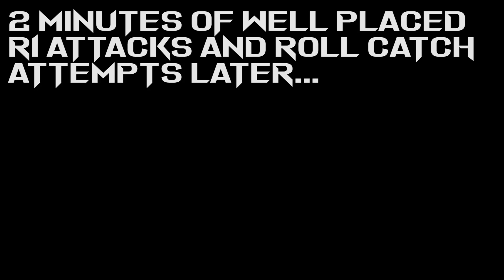Dark Souls 3 PvP: Old Man Dresses As Woman For Halloween (Adventures Of The Worst Invader)